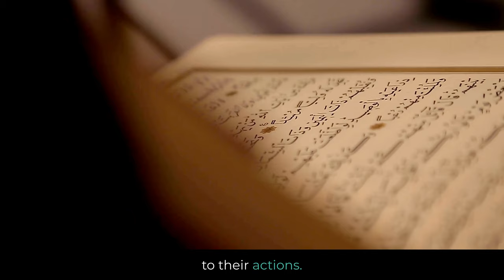Understanding the Day of Judgment in Islam | Yawm al-Qiyamah Explained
Join us on a profound journey into Islamic eschatology as we explore the concept of the Day of Judgment, known as "Yawm al-Qiyamah" in Islam. This fundamental belief holds a central place in Islamic theology, and in this video, we delve deep into its intricacies.